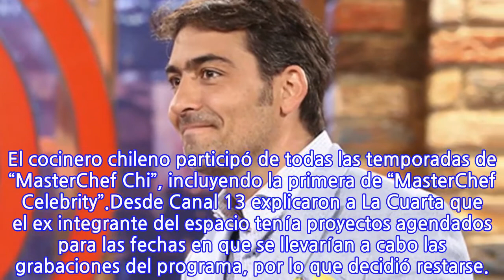El motivo que dejó fuera a Chris Carpentier de la nueva temporada de “MasterChef...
El canal privado confirmó que ya se trabaja en lo que será un nuevo ciclo del programa de cocina que reúne a un grupo de famosos para coronarlo como el mejor chef amateur.La gran sorpresa que vino de la mano con el anuncio fue que Yann Yvin regresará a Canal 13 para sumarse a Fernanda Fuentes y Jorge Rausch como jurado de “MasterChef Celebrity”.“La sensación de retornar a casa, de donde comenzó todo, de conectarme con mis raíces televisivas y de reencontrarme con valores y sensaciones que viví en mis comienzos en la televisión. Es algo que necesitaba mucho en los momentos que estamos viviendo”, declaró el francés.Con esto, la gran duda que quedó en el aire fue: ¿Qué pasó con Chris Carpentier? El cocinero chileno participó de todas las temporadas de “MasterChef Chi”, incluyendo la primera de “MasterChef Celebrity”.Desde Canal 13 explicaron a La Cuarta que el ex integrante del espacio tenía proyectos agendados para las fechas en que se llevarían a cabo las grabaciones del programa, por lo que decidió restarse.
INFORMATION
• Source: fotech